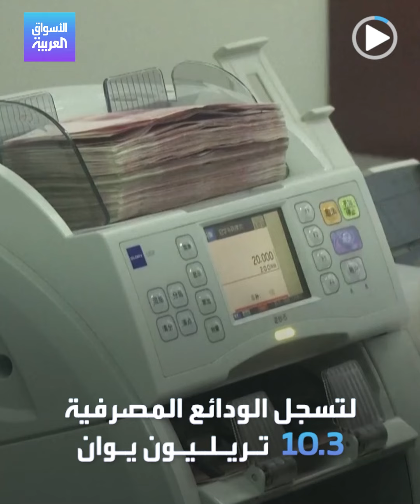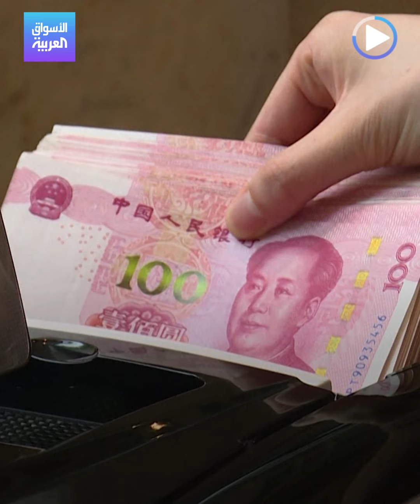الأسواق العربية | ادخار الصينيين يهدد العالم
صعود الادخار وتراجع الإنفاق والاقتراض.. مخاوف الأسر الصينية تهدد إيرادات الشركات الكبرى